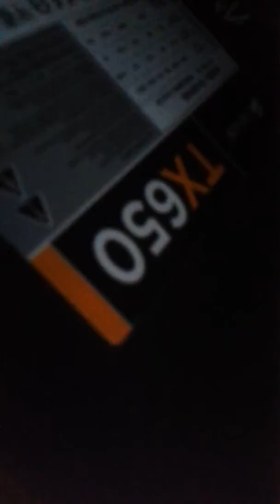Tápegységből szűrődő zaj!!!!